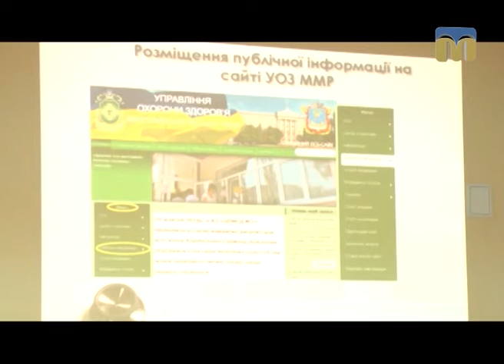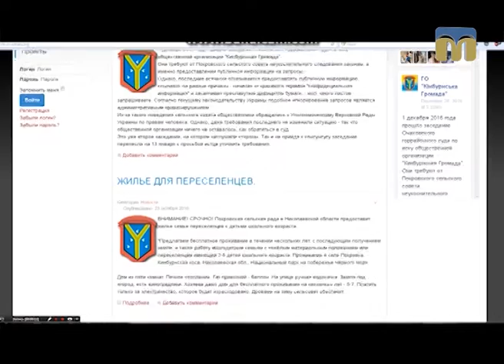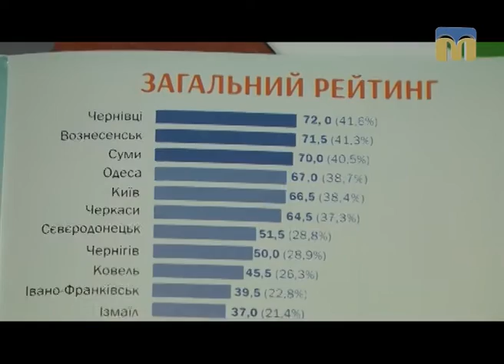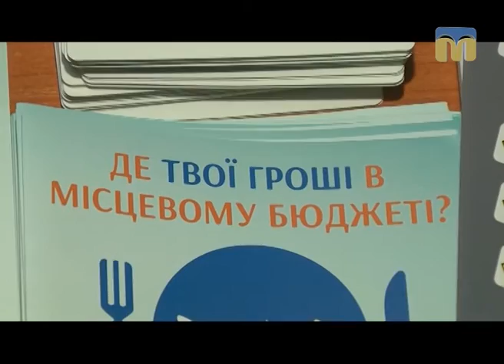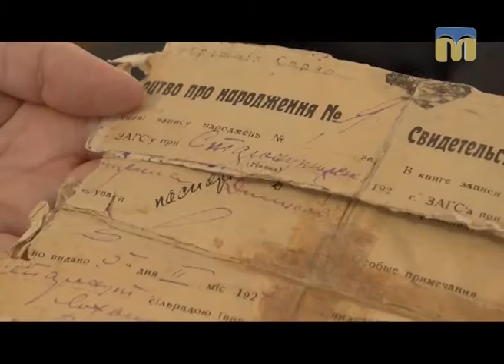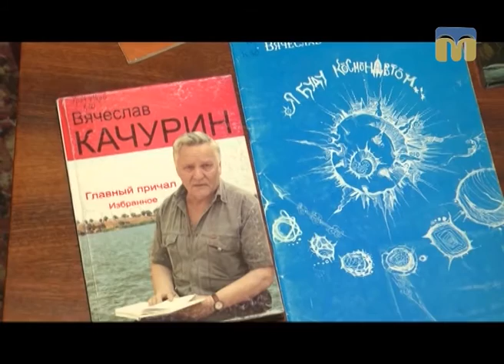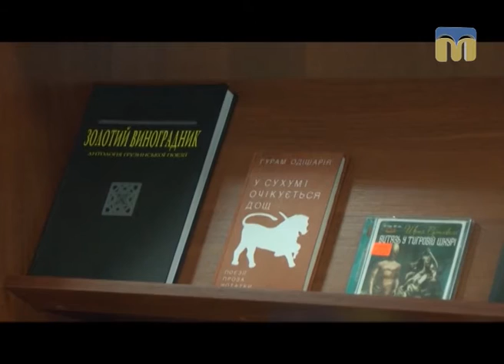Телевізійні новини Миколаївщини – 25.01.2017